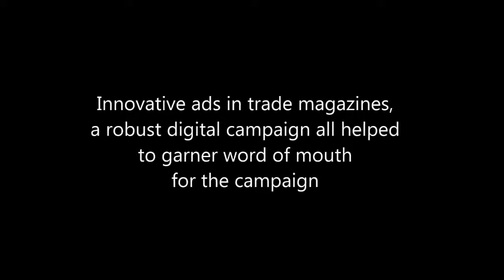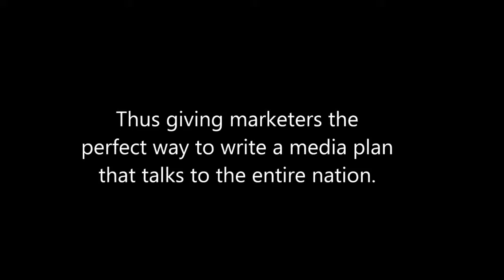INMA Awards 2015 Campaign: One India